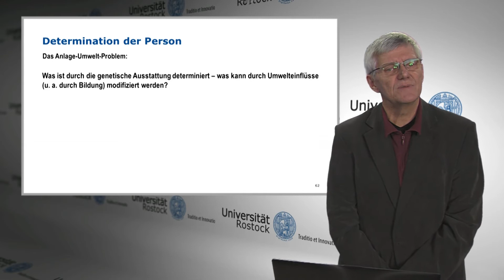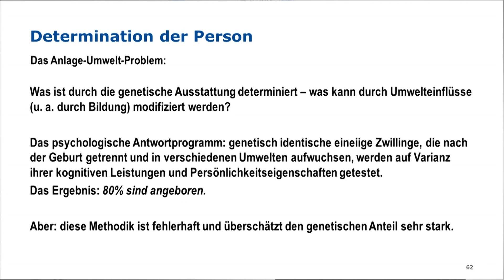56. Einführung in die Erziehungswissenschaft - Determination der Person | Das Anlage-Umwelt-Problem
In dieser Folge geht er auf das Anlage-Umwelt-Problem im Zusammenhang mit der Determination einer Person im Bildungsprozess ein.